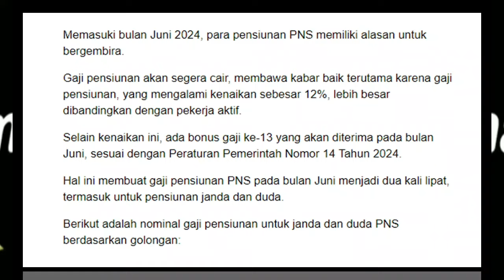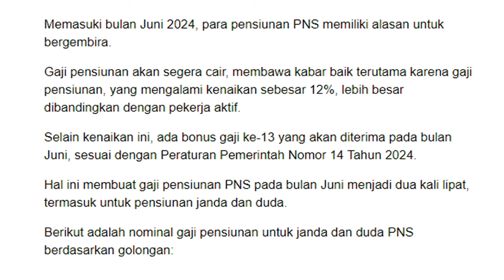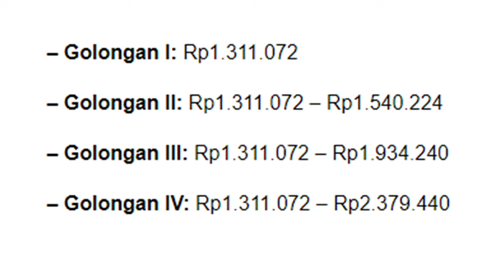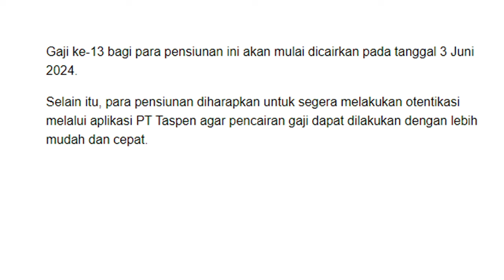Gaji Pensiunan Janda dan Duda PNS Pasca Kenaikan 12 % Inilah Besaran yang akan diterima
Selamat buat bpk/ibu para pensiunan Janda dan Duda PNS, bulan Juni akan segera menerima gaji pasca adanya kenaikan sebesar 12 persen. Tentunya gaji yang akan diterima jumlahnya akan bertambah dibandingkan bulan sebelumnya. Berikut admin bagikan besaran gaji yang akan diterima di bulan Juni setelah mengalami kenaikan 12 persen, untuk rinciannya silahkan disimak @kangedibae